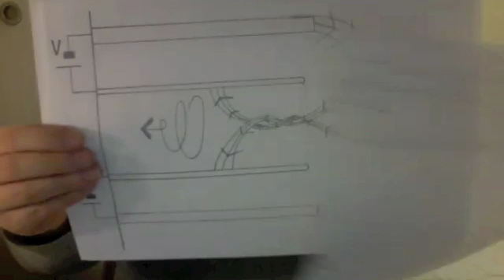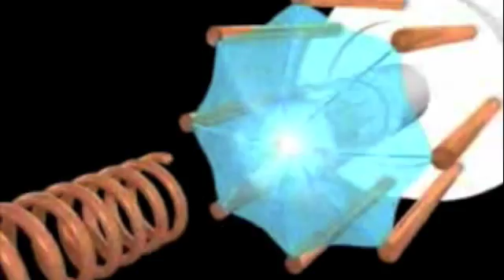Focus Fusion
credit for the animation goes to focus-fusion society member torulf greek